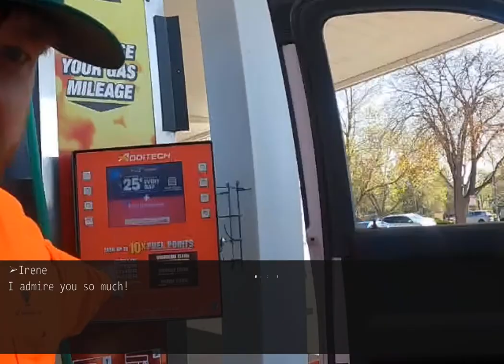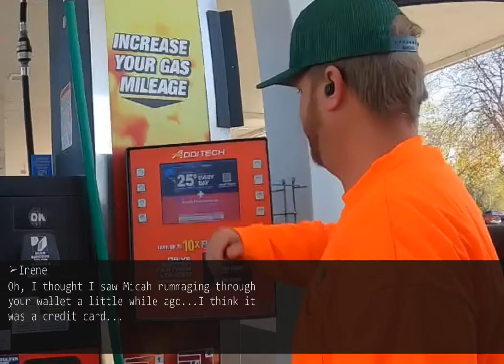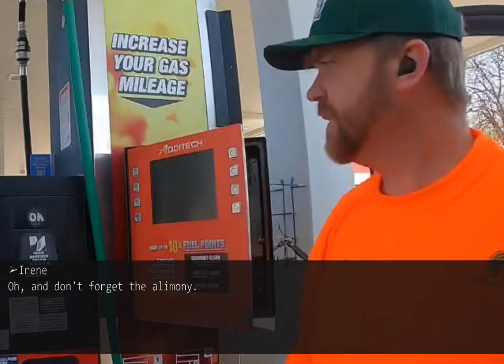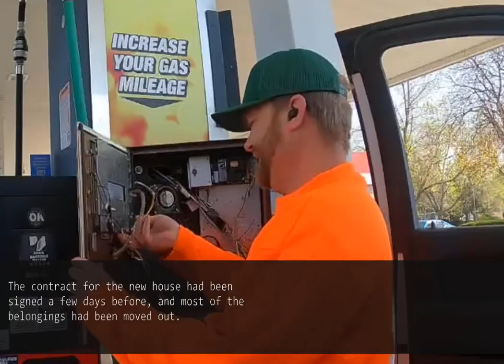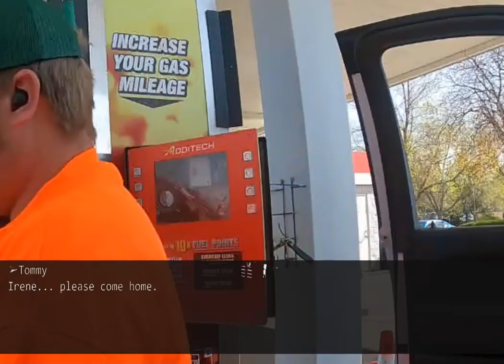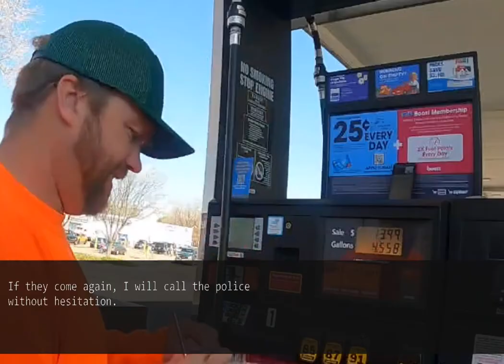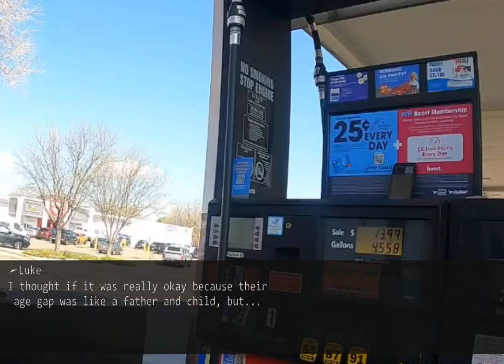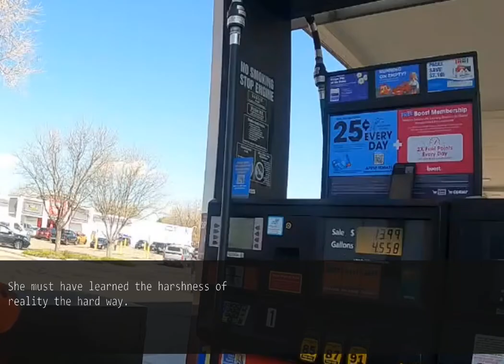Husband got serious about 20Y/O woman and wants me to divorce him and take eldest daughter with me.